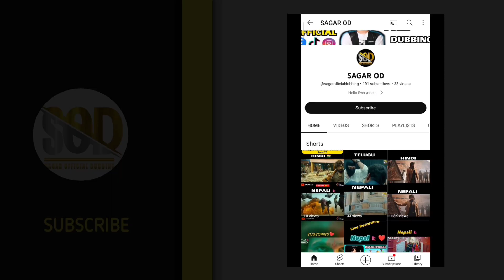PUSHPA : COMEDY SCENES🤣😂 | NEPALI DUBBED 🔥🇳🇵| REACTION| SAGAR OD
Thanks For your love and support Guy's ❤️

ONLY. SO PLZ DONT TAKE SERIOUS. THIS SONG DOES NOT
HURT ANY CASTE OR RELIGION.